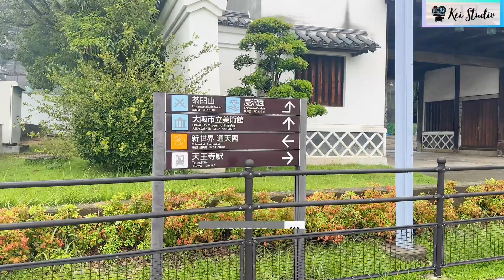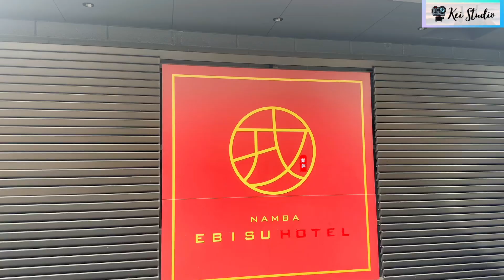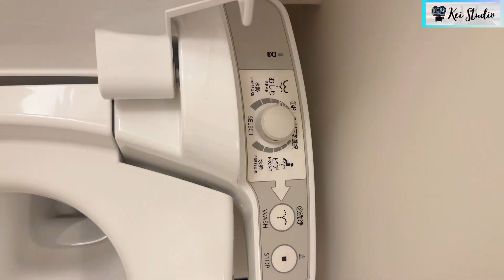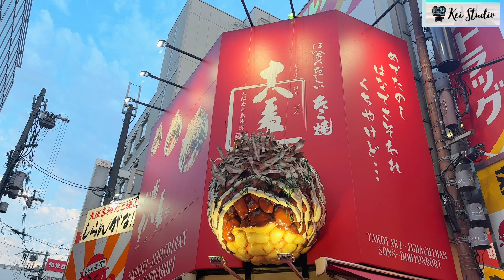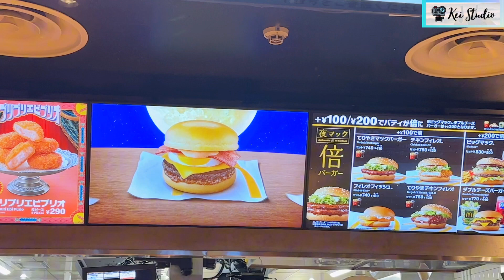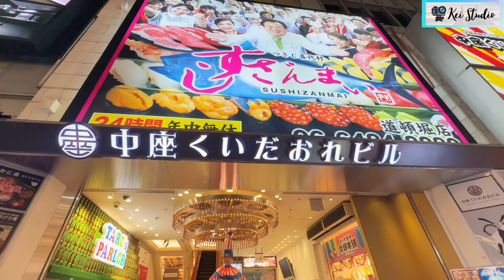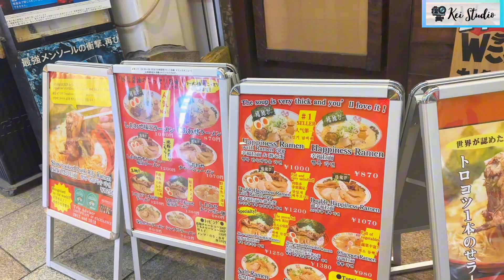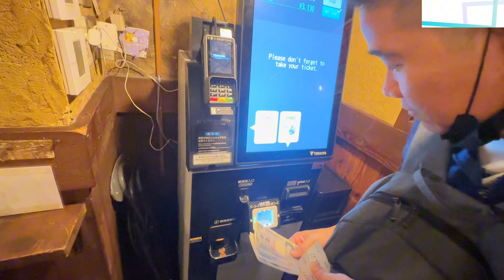JALAN - JALAN KE JEPANG OSAKA TOKYO LOW BUDGET| TRAVEL VLOG PART 2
JALAN JALAN KE JEPANG OSAKA TOKYO | FAMILY TRIP TO JAPAN | PART 2

Subtitles or CC are available in many languages.